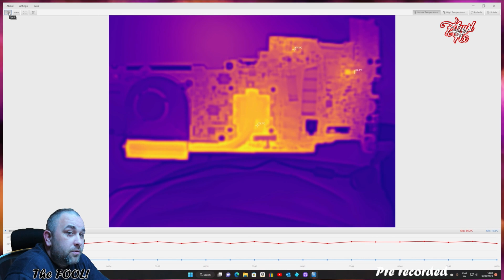Shorted CPU looks ALIVE! How do I know it is THE END for this laptop motherboard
In this video you will see how a shorted CPU looks alive but in fact it is gone. This video is mesmerising to me as it looks like the board is alive - just like a human being pumping blood.
NO EXTRA COST TO YOU.
Product:
Thermal Camera

Setup:
MSI Monitor
Dual Monitor Mount
Mic Arm
Elgato Stream Deck XL
Elgato Cam link pro
Sony Alpha a6100
Office Chair
Camera Arm
Quick Release Clamp
Blue Yeti USB Microphone

Equipment:
Trinocular Microscope
HD 1080P HDMI USB Microscope Camera, 51MP
Similar multimeter
Test Leads
Power Supply
Thermal Camera
Bendy Blue tube
Heat shrink
USB C 3m cable male to femail
BIFRC DH20 Spot welder
K2 silicone gasket high temp
Ultrasonic cleaner
Cleaner solution
T7000 glue used
LCD Screen Separator Machine
All in 1 HDD dock
PCB holder